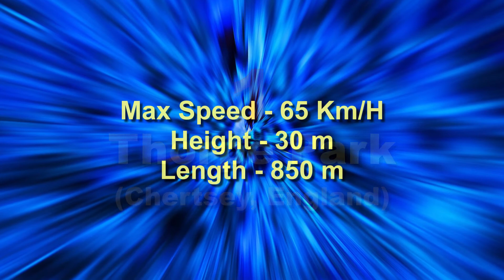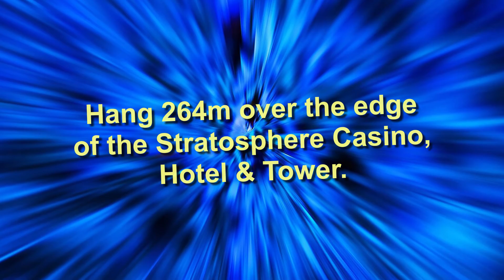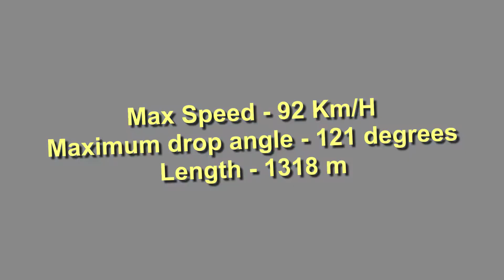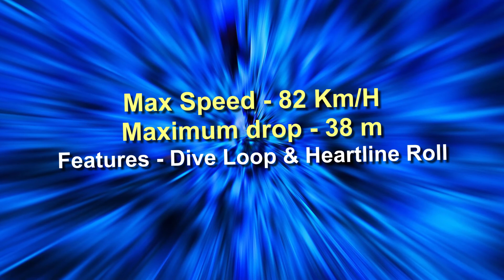6 Amazing POV Roller Coaster Rides You Need To See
Here are six amazing POV roller coaster ride you need to see now!